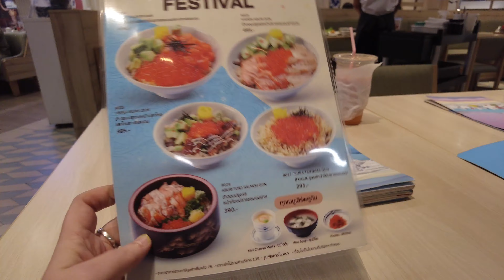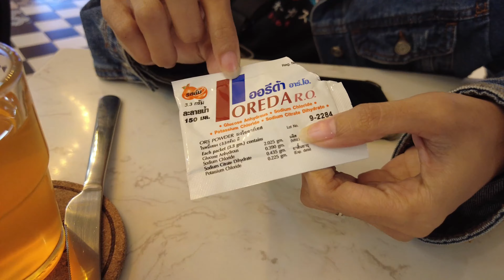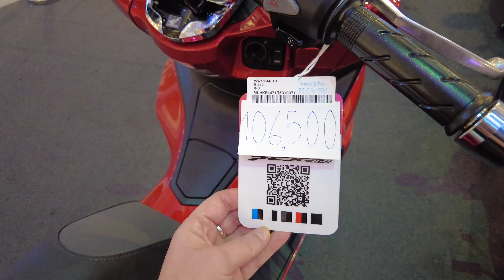What happened with Georgy in Pattaya Hospital? Our another day in Thailand.